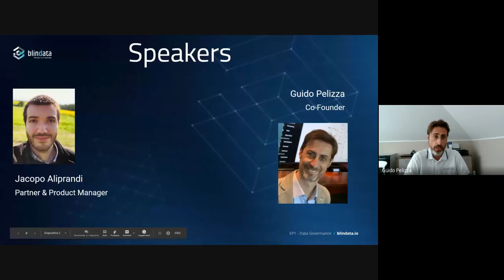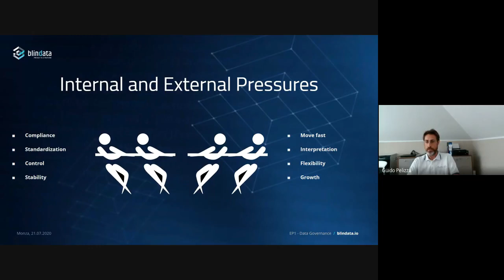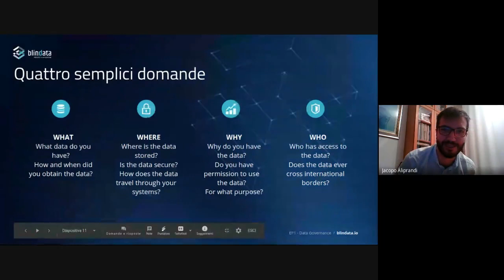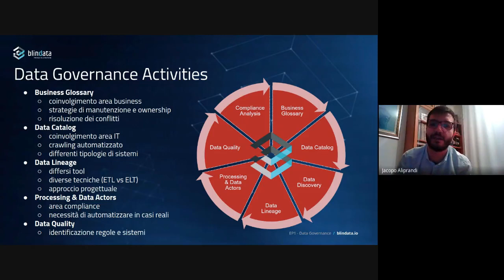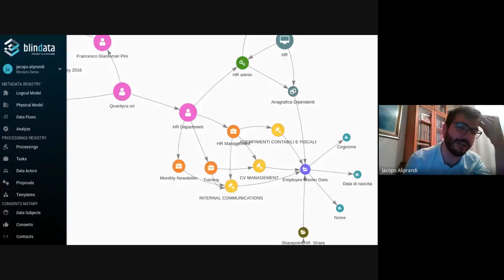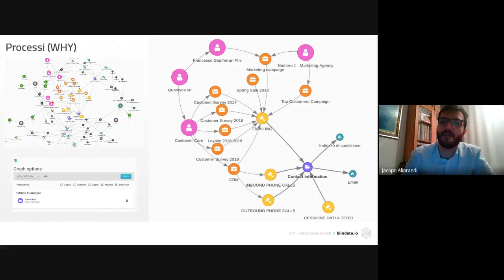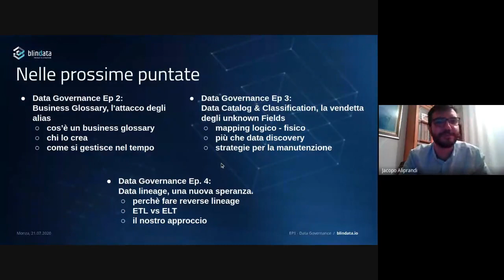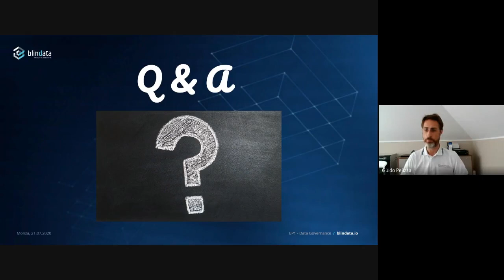Serie Data Governance: la necessità di una visione unificata - Episodio 1: La minaccia del caos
Ecco il primo episodio della nuova serie di short live-webinar presentata da Blindata a tema DataGovernance - La necessità di una visione unificata.

In questo webinar abbiamo discusso di come la Data Governance sia un processo complesso e multidisciplinare in cui una visione integrata rappresenta la chiave per governare il caos.
Attraverso Blindata abbiamo visto come è possibile collegare i diversi elementi di un programma di data governance, gestirli nel tempo e condividere i risultati fra i diversi stakeholder.

SPEAKERS:
Guido Pelizza - Co-Founder, Blindata
Jacopo Aliprandi - Product Manager, Blindata